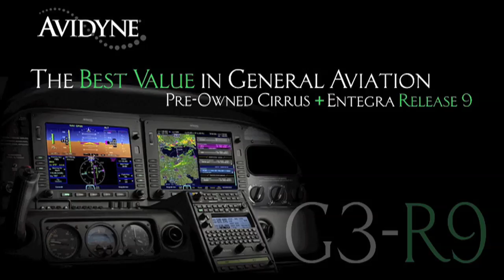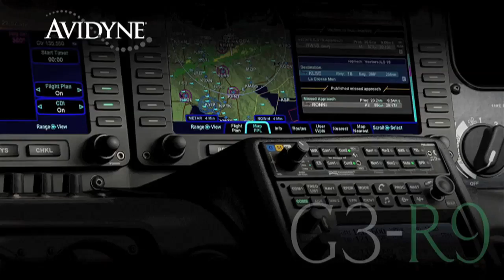Aero-TV: The Terrafugia Transition - The Most Anticipated Flying Car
CEO Carl Dietrich Provides Exciting Updates on the Flying Car

At EAA Airventure 2008, a group of award-winning MIT Aeronautical Engineers set the aviation industry ablaze with the introduction of their proof of concept flying car.  The two-seat aircraft, designed to transform from a plane to a car in less than 30 seconds, allows a pilot to easily fold and stow wings for road use with quick wing-deployment for flight all from the comfort of the cockpit.  Able to cruise up to 450 miles at over 115mph in air, as well as drive at highway speeds on any road surface, the Terrafugia Transition, as stated by the company, aims to provide increased flexibility by exploring innovative new frontiers for personal mobility.

Since their premiere introduction, the MIT graduates forged ahead and came to EAA AirVenture 2009 having conquered many significant milestones.  In June, after months of the flight tests, Terrafugia, Inc. declared the successful conclusion of the first phase of their extensive test program for the historic Transition Roadable Aircraft Proof of Concept.  The announcement came after the completion of 28 flights, including the aircraft's first flight on March 5th, 2009.

With the conclusion of the first phase of the company's four-stage test program, the company continues its development to bring the Transition into production.  Thus far, the Proof of Concept vehicle is the only Transition to be built.  After testing such characteristics as handling performance, take-off and landing capabilities, overall stability, and stall management, the Beta Prototype (stage 2) will incorporate all identified necessary modifications resulting from the first stage evaluations.  First delivery is expected in 2011 with a projected purchase price of $194,000.